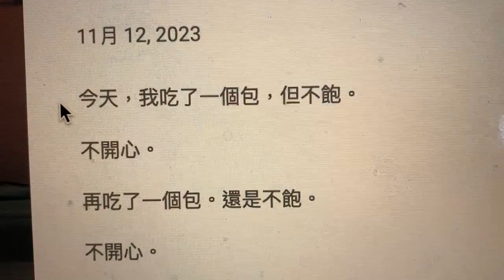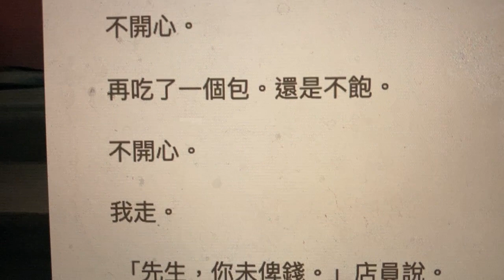diary: 包 bao - intermediate reading chinese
包
11月 12, 2023

今天，我吃了一個包，但不飽。

不開心。

再吃了一個包。還是不飽。

不開心。

我走。

 「先生，你未俾錢。」店員說。

不開心。